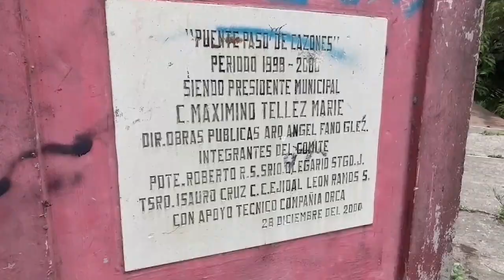Sin avance, rehabilitación de puente en Cazones